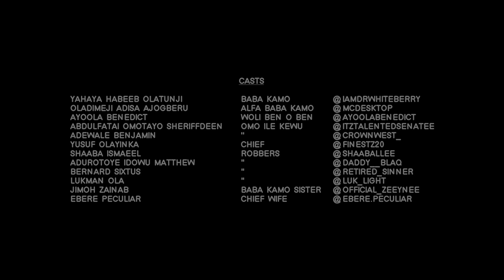The trials of Baba Kamo - Episode 2